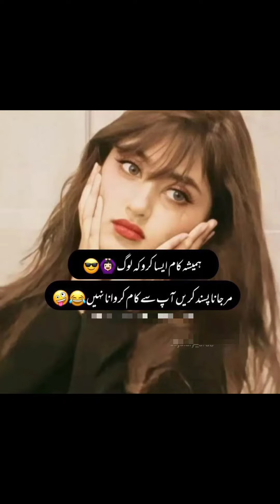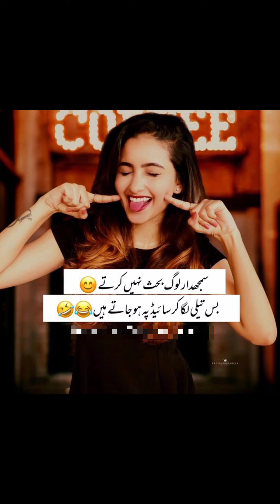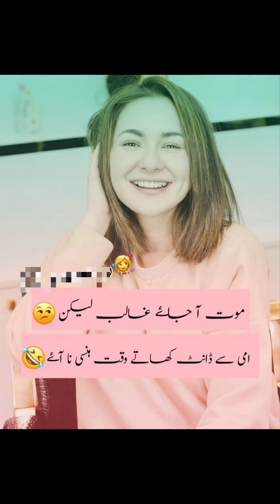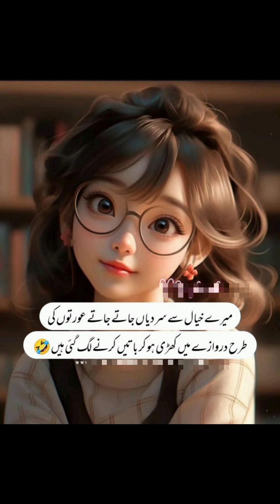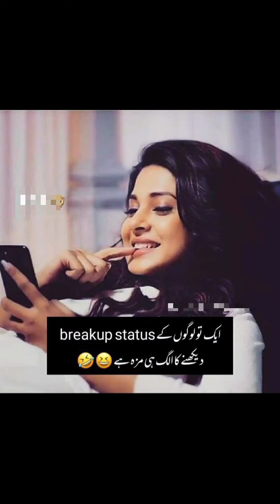ziada se ziada kia ho jay ga??or phir wo hua jis ka dar tha😂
Assalamualaikum friends and family and Pakistanis.i am here with another funny video.need your love and support.